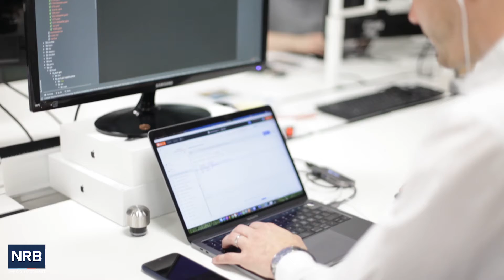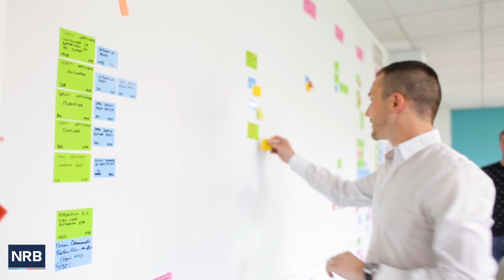NRB Managed Staffing - Jean Demonceau - Team Leader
A la recherche d’experts IT en construction d’applications ?
Notre proposition de services se veut 𝗱𝗶𝘀𝗿𝘂𝗽𝘁𝗶𝘃𝗲.
Venez les rencontrer, ils vous surprendront !